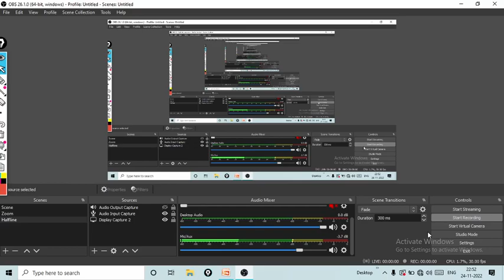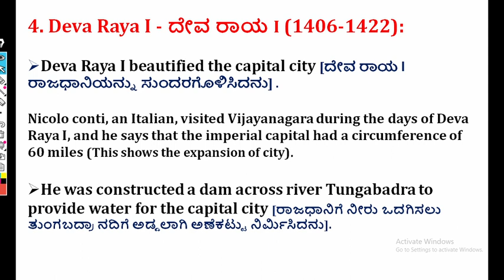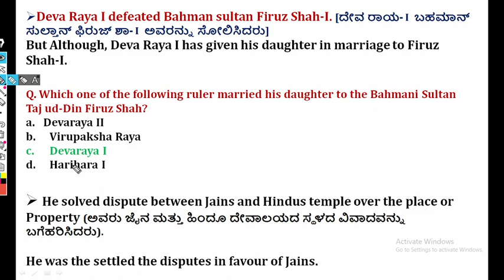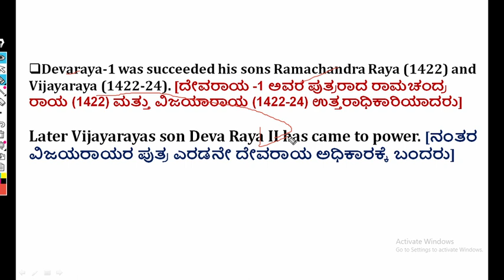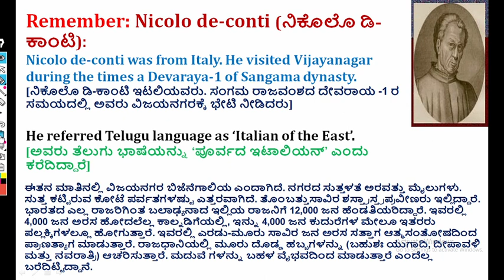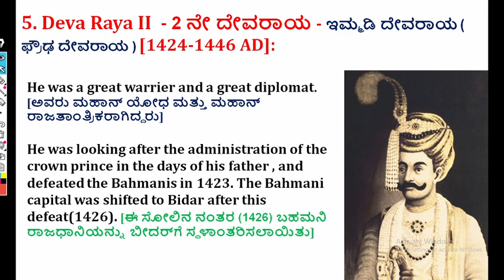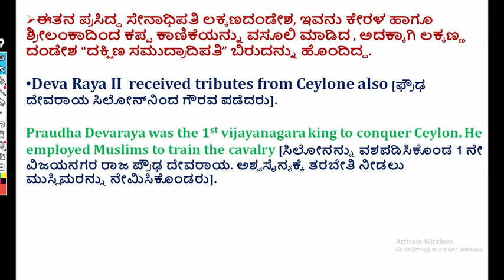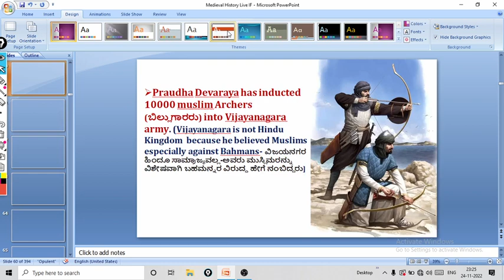Complete Medieval History-India & Karnataka|C-52 Vijayanagara Empire(P-05) in Kannada by Naveena T R